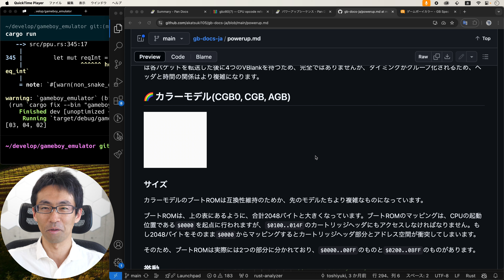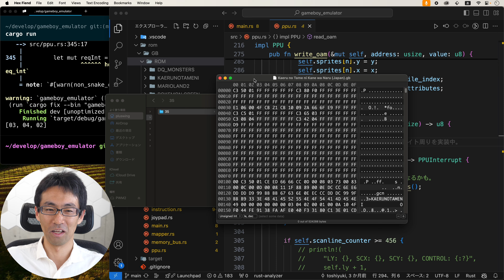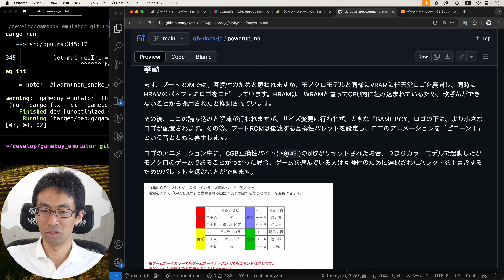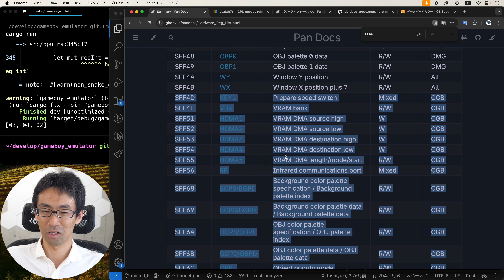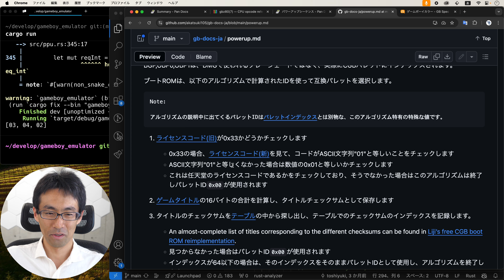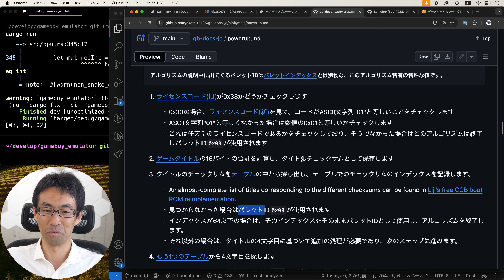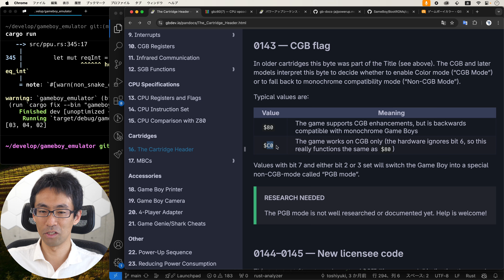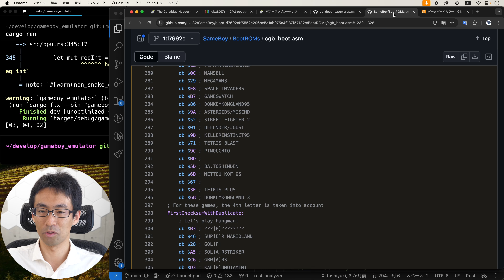【ゲームボーイカラー対応】#003 ブートロムにモノクロソフト実行時に何色を使うかの対応表があったのを見つけました。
ポケモン赤 緑で色が違うとか聞いたような記憶はあったんですが、
ブートロムに書いてあるとは！（ここしか書いておくところないけど）
次回から実装に入りたいです。